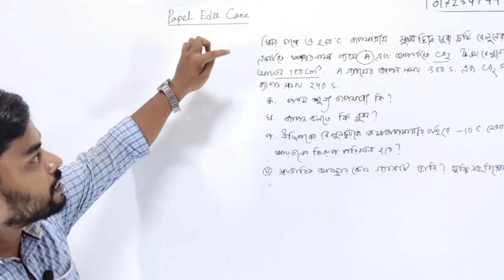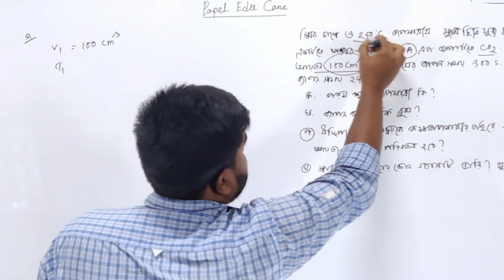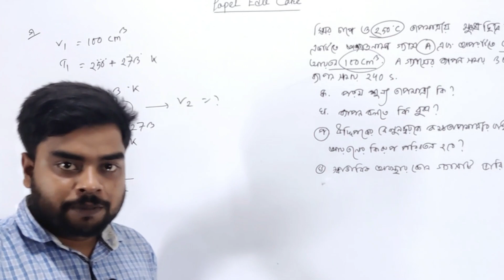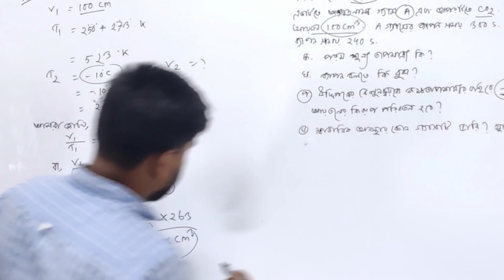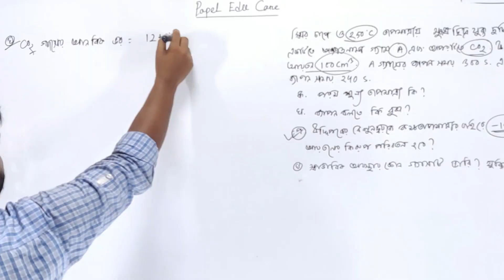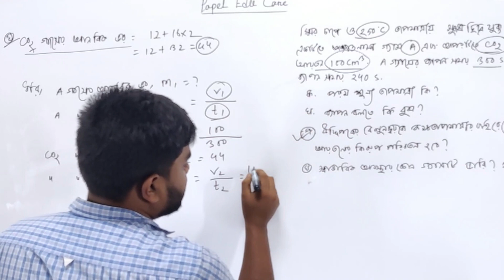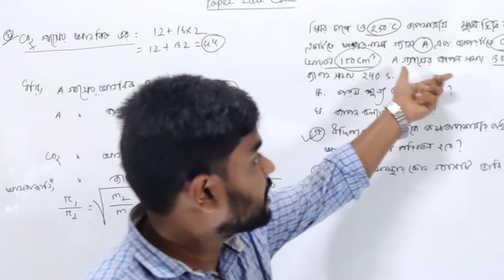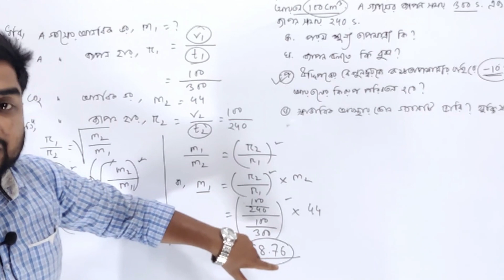HSC vocational 2023 Chemistry Super suggestions। রসায়ন ২ ১০০% কমন উপযোগী সাজেশন সমাধান।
HSC vocational class 12 chemistry 2 Chapter 1 super suggestion solution class 2023.